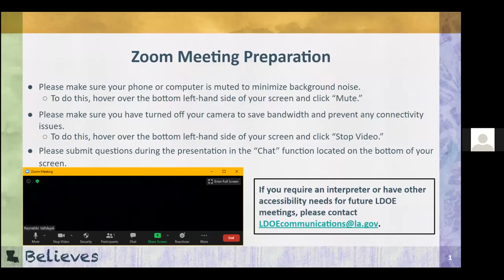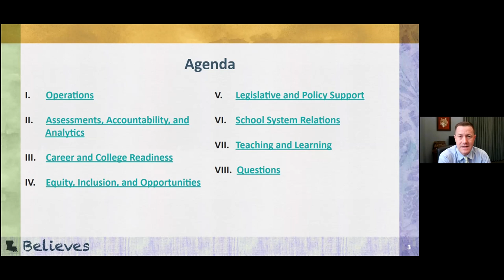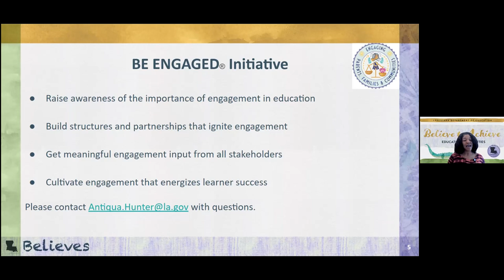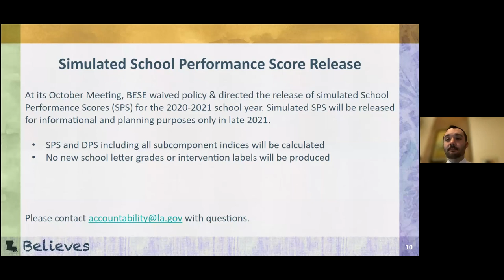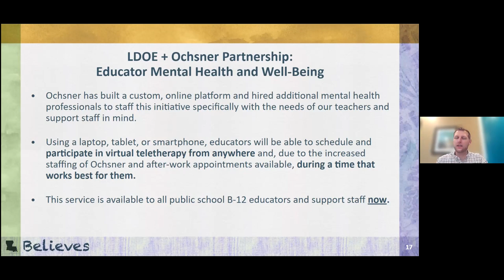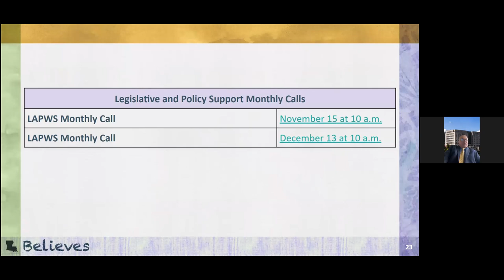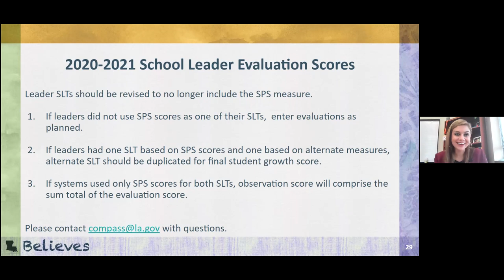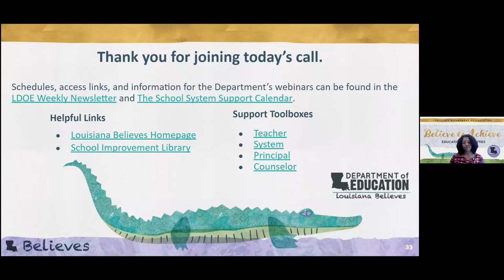System Leaders Monthly Call November 5, 2021